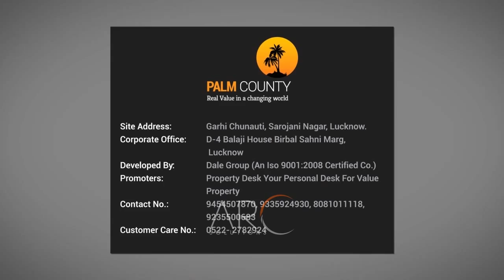Exterior Rendering 03